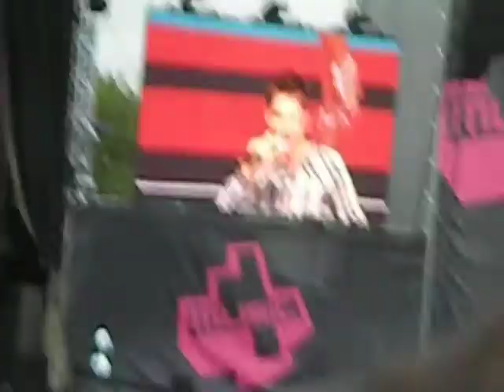V Festival 2010 | Scouting for Girls - Posh Girls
Hylands Park, 21st August 2010.